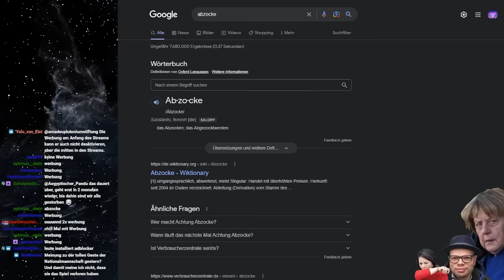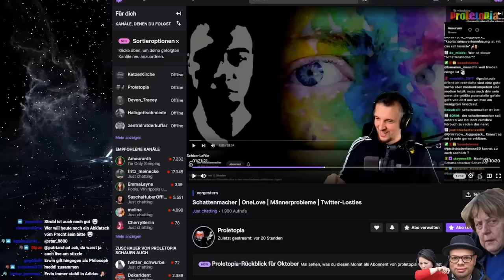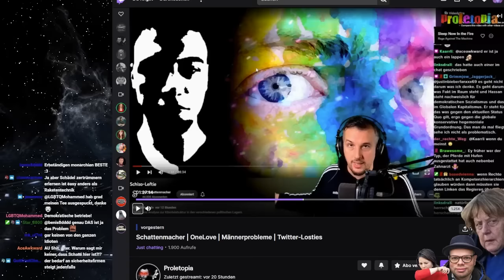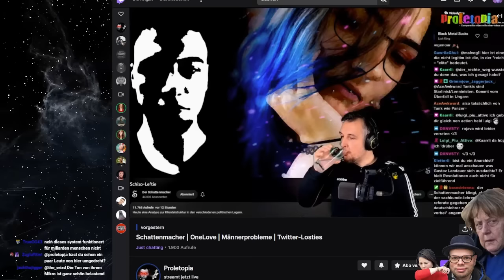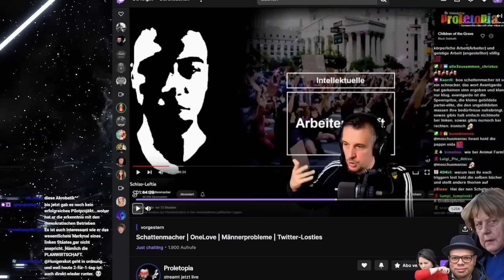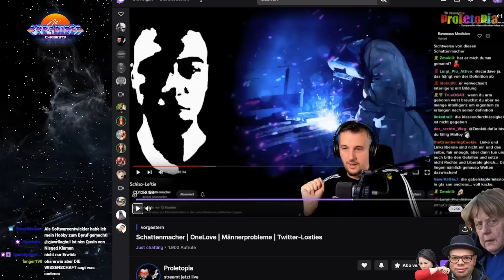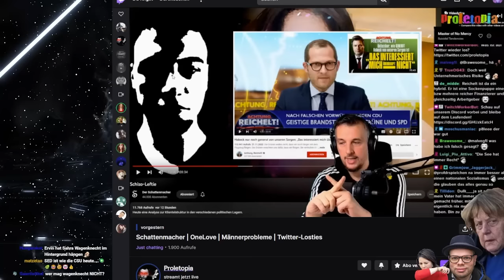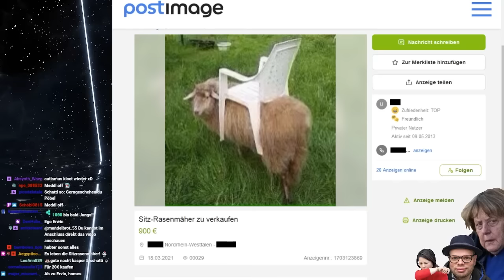SchattenmacherKast: Schatti reagiert auf Ervin (Proletopia) und ich bin auch dabei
00:00 Hallo
16:00 Ervin wird eingeführt
29:09 Proletopia I
02:27:28 IQ
02:52:53 Proletopia II
03:38:40 Zuschauerkommentare